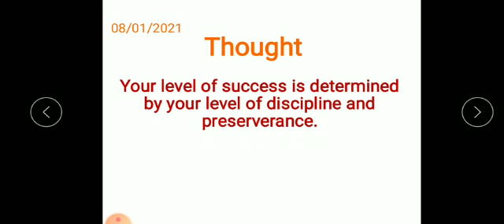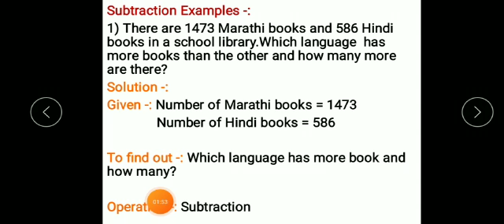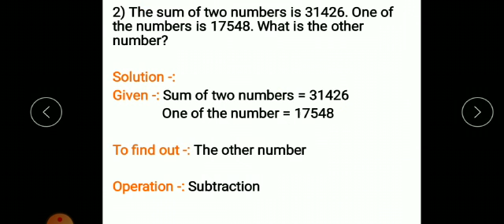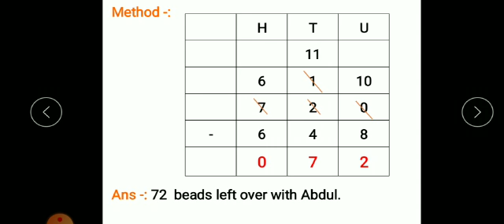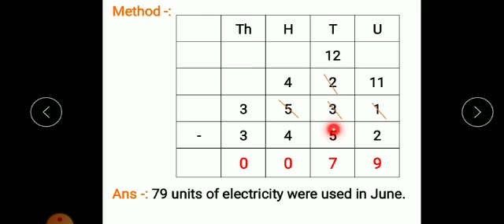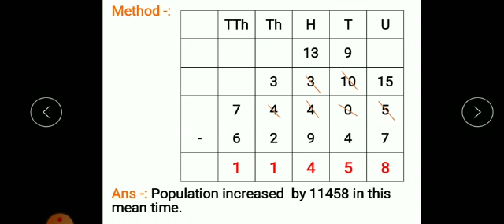Maths Std 4th 8 Jan